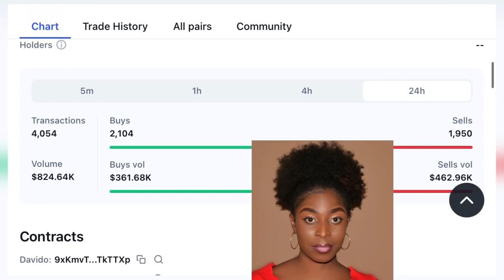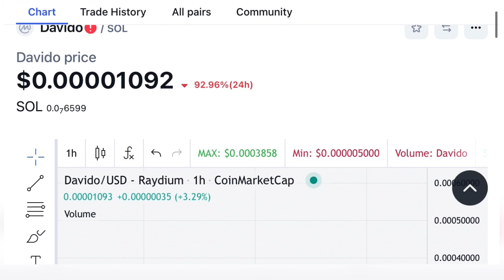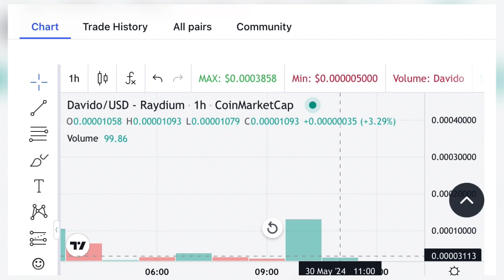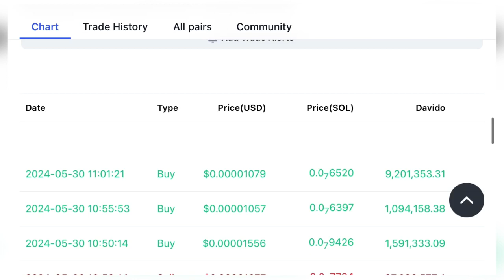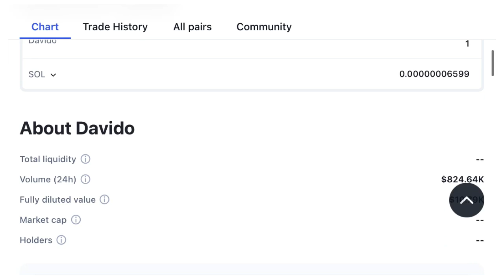DAVIDO Coin Listed on Crypto Wallet. Davido Solana Coin news today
DAVIDO New Coin Listed on Crypto Wallet. Davido Solana Coin news today
Unleash your entrepreneurial spirit and build a thriving business.
Whether you're a seasoned entrepreneur or just starting out, Jaybush is your one-stop shop for all things business. We offer actionable advice, proven strategies, and inspiring stories to help you:
Turn your business idea into reality: Discover creative concepts, secure funding, and navigate the startup journey.
Master the art of marketing: From social media mastery to brand consulting, learn how to attract and engage your ideal customers.
Grow your business to new heights: Implement marketing strategies, gain valuable business tips, and unlock the secrets of business success.
Become a confident entrepreneur: Develop your personal brand, master content marketing, and make powerful investing decisions.
Dive into our diverse content library:
Informative videos: Gain practical insights from experts and industry leaders.
Motivational interviews: Learn from successful entrepreneurs and their inspiring journeys.
Engaging articles: Get the latest news, trends, and actionable tips delivered straight to you.

If you want to grow your business, this is the right place for you.
It is time to Start a new business and become a successful young entrepreneur. Get business ideas, Learn business planning, marketing techniques and join entrepreneurship journey.